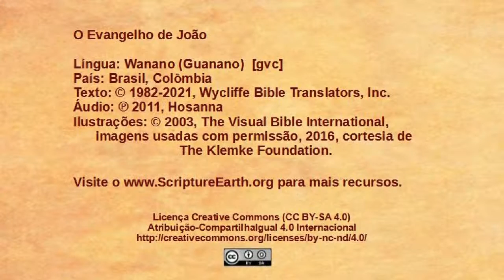Wanano - João 2.1-12 - O milagre em Cana [gvc]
Visita para mais recursos
Bible, Scripture, YouTube, MP4, Jesus, Gospel of John, Evangelho de João, Biblia, Escritura, Jesús, [gvc]